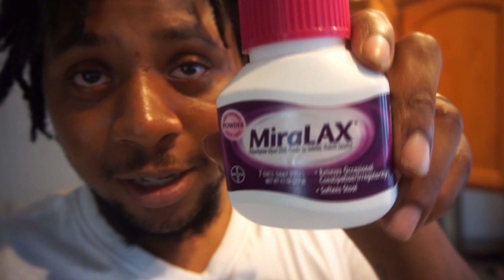REVENGE PRANK ON WIFE (MUST WATCH!!!!)